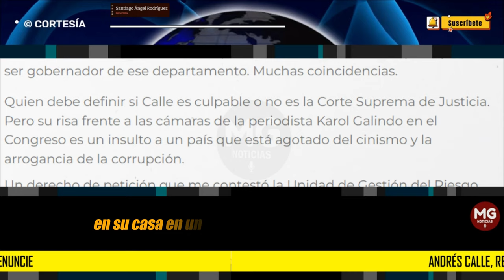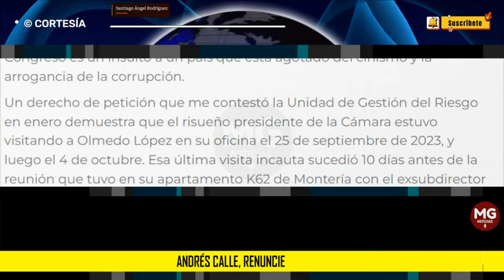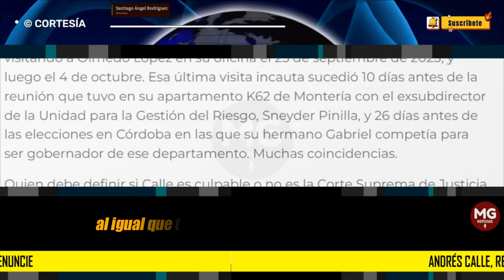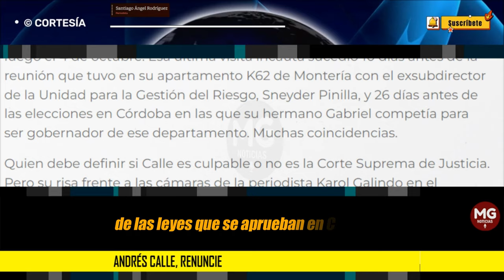ANDRÉS CALLE, RENUNCIE ⛔ Columna Santiago Ángel Rodríguez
La permanencia en el cargo del presidente de la Cámara es inaceptable. ¿Qué es lo que sabe Andrés Calle para que sonría delante de las cámaras luego de ser acusado de recibir $1.000 millones en su casa en un acto de presunto robo de frente de recursos públicos?